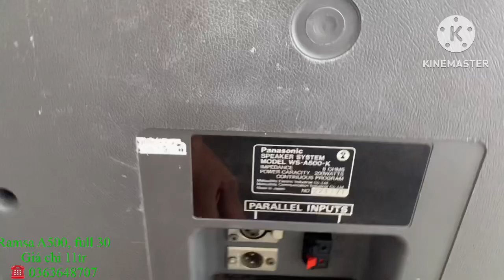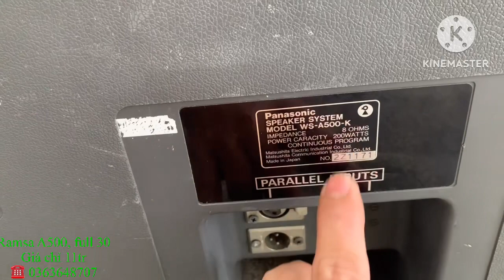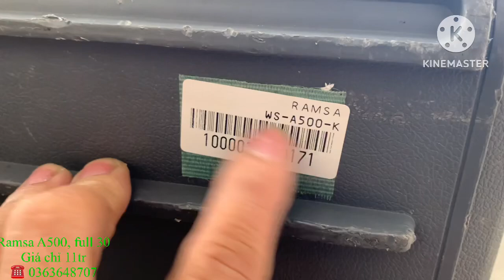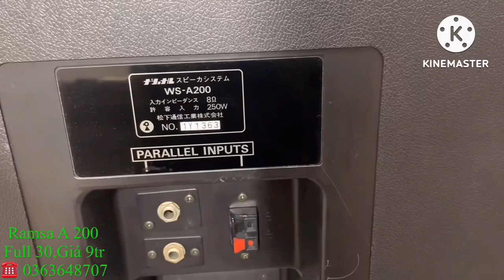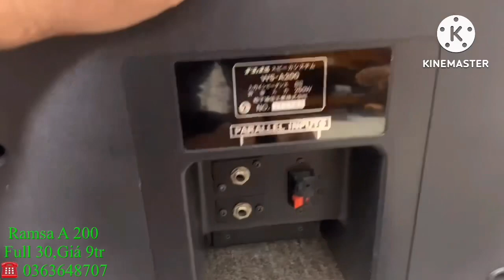Chi tiết 2 đôi loa full karaoke nghe nhạc gia đình giá tốt cho ae 😍😍 Ramsa A 500 và Ramsa A 200👍